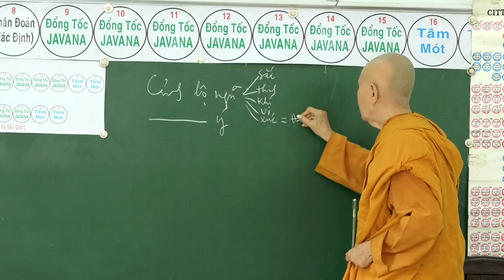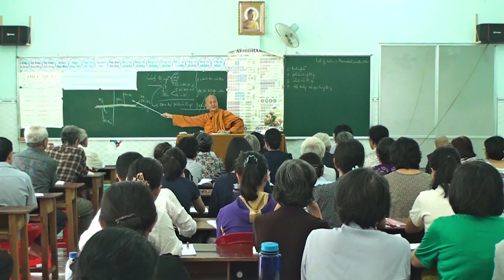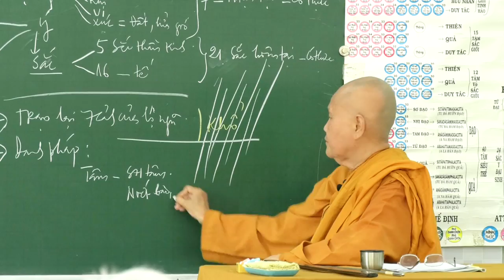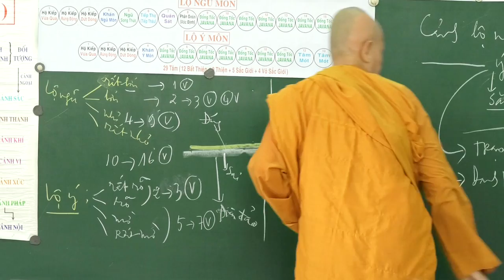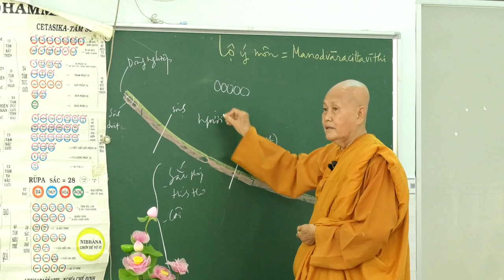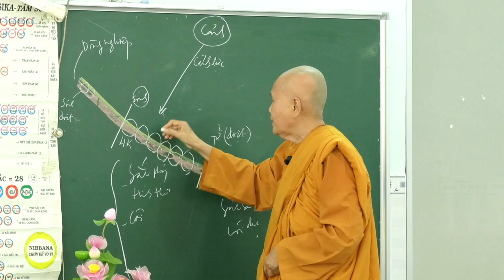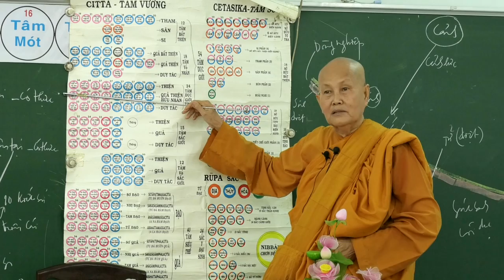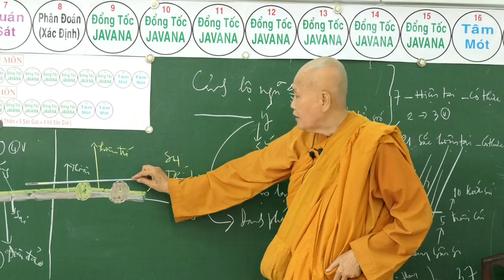SƯ CÔ TÂM TÂM - NGÀY 10 - 9 - 2017